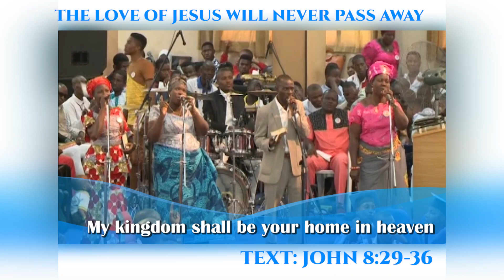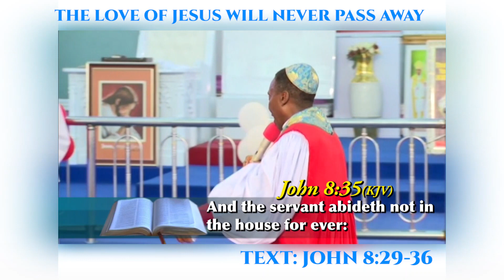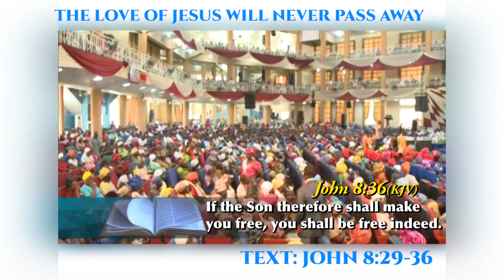THE LOVE OF JESUS WILL NEVER PASS AWAY